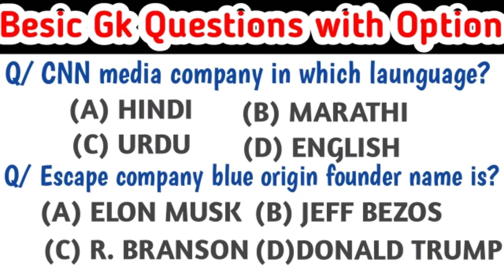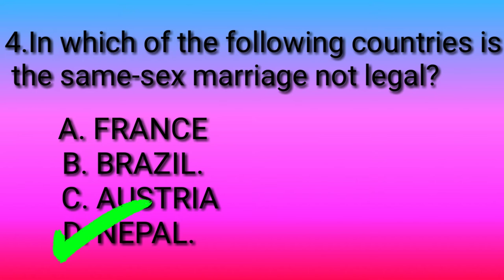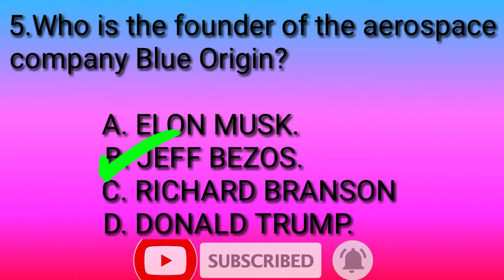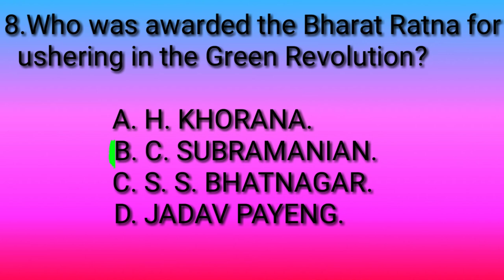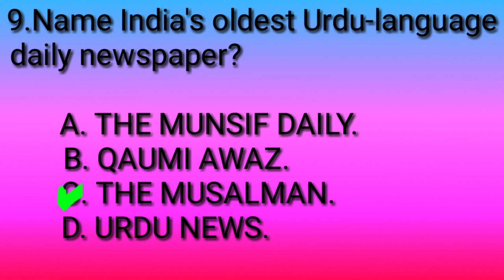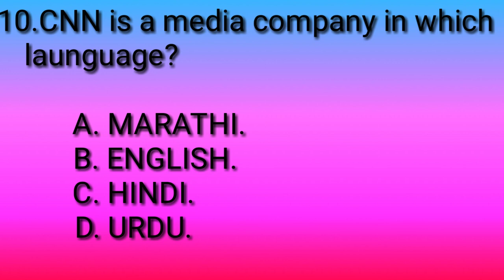Gk with Option in English//Basic Gk Questions and Answers//Best Gk Quiz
10 important besic Gk questions and answers with option for all competitive exams and students.

Besic gk questions

Top gk questions with option

Indian and World's best gk questions

Besic gk questions and answers